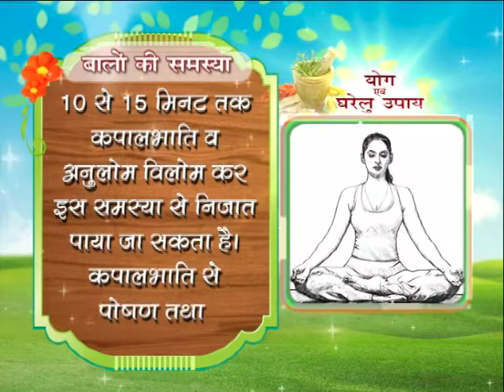करें ये सरल उपाय, बालों की हर समस्या से पाएं निजात || योग एवं घरेलु उपचार|| वैदिक चैनल